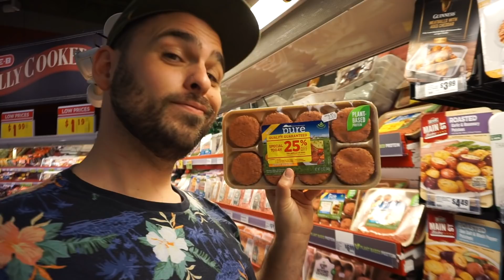She's SO BRAVE! (Chinese Teen Adoption) 收养中国青少年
Many have been asking for an update on Penelope's mouth and more, so we wanted to take a little time and let her talk about it! And then, of course, end out the evening with some chocolate fondue!

GEAR:
SONY A5100
SONY A7III